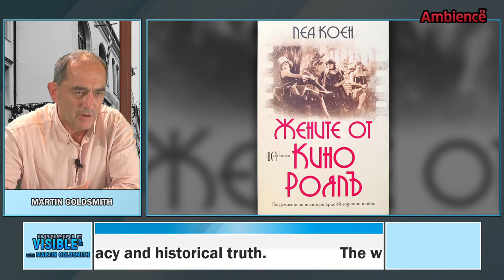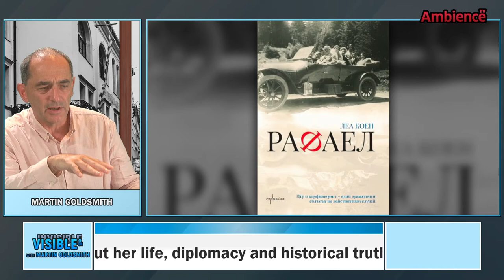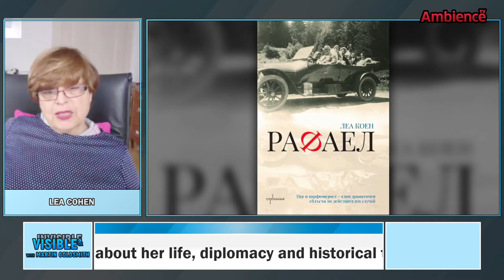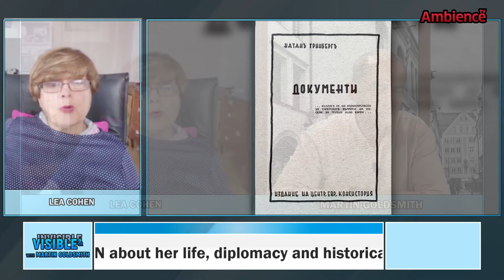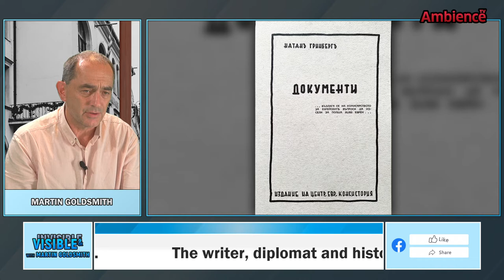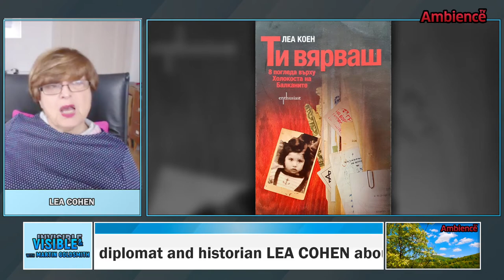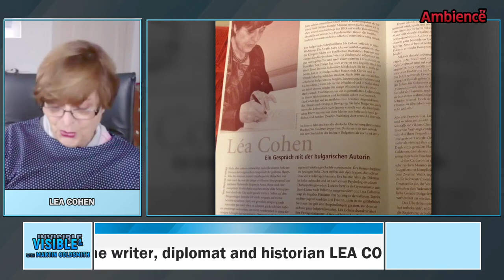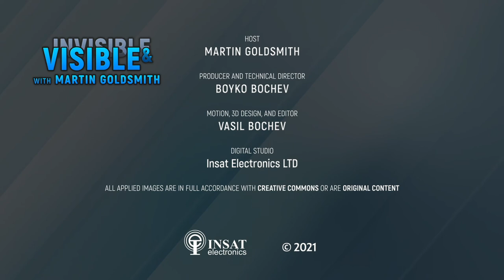❗ MARTIN GOLDSMITH is with LEA COHEN this SATURDAY on VISIBLE AND INVISIBLE from ⏰ 19:30 CET:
✅ Lea Cohen has shown remarkable stamina in demonstrating Bulgaria’s role in exterminating Greek and Macedonian Jews
✅ The Bulgarian occupation of Greece and Macedonia
✅ Could one define Jewishness
✅ How are we to overcome antisemitism
VISIBLE AND INVISIBLE with MARTIN GOLDSMITH airs every SATURDAY from ⏰ 19:30 CET.